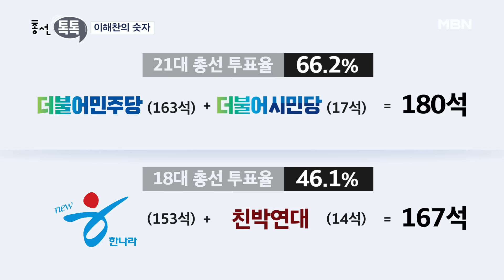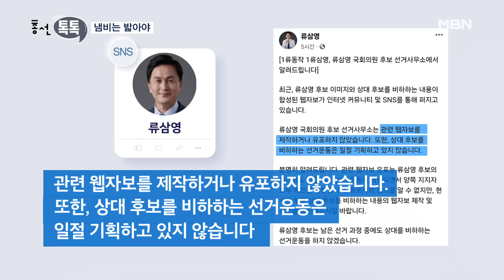[총선톡톡] 정봉주와 장예찬의 눈물? / 이해찬의 숫자 / 냄비는 밟아야 [MBN 뉴스7]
【 앵커멘트 】
  국회 출입하는 김도형 기자와 정치권 소식 더 알아보겠습니다.

【 질문 1 】
  먼저, 정봉주 전 의원의 공천 취소 이후에 행보가 궁금합니다.
  오늘 기자회견 연다는 소식은 들었는데, 눈물을 보였나 봅니다?

【 답변 1 】
  네, 정봉주 전 의원은 '선당후사'를 택했습니다.

  심경이 복잡한 듯 울먹이기도 했는데, 직접 들어보시죠.

▶ 인터뷰 : 정봉주 / 전 더불어민주당 의원
- "사랑하는 국민 여러분. 16년 세월 동안 수차례 정치적 도전이 좌초됐습니다. 꼬리표처럼 따라다니는 몇 가지 허물이 반복적으로 제기됐기 때문입니다."

  이어 "민주당 승리를 위해 이재명 대표를 중심으로 나아가자"고 덧붙였습니다.

  정 전 의원은 다시 치러지는 서울 강북을의 양자 경선에서 조수진 변호사를 응원하겠다고 밝히기도 했습니다.

【 질문 2 】
  이번엔 국민의힘이네요.
  같은 막말 논란으로 장예찬 후보도 공천 취소가 됐잖아요? 근데, 이분도 울었나요?

【 답변 2 】
  네, 장 후보 역시 오늘 기자회견장에서 눈물을 보였습니다.

  다만 정봉주 전 의원과는 다른 선택을 했습니다.

  먼저 들어보시겠습니다.

▶ 인터뷰 : 장예찬 / 전 국민의힘 청년 최고위원
- "표현은 거칠고 부끄럽지만 민주당 정치인들의 막말보다 더한 취급을 받을 내용은 아닙니다. 오직 '선수후사'하겠습니다. 수영구 발전이 먼저입니다."

  선수후사, 즉 본인이 출마한 지역구인 부산 수영구를 먼저 생각하겠다는 말입니다.

【 질문 3-1 】
  선당후사, 선수후사. 정치인들은 참 말을 잘 만드는 거 같습니다.
  이해찬 상임 선대위원장이 어떤 숫자를 얘기했나보죠?

【 답변 3-1 】
  네, 구체적인 투표율을 언급했습니다.

  이해찬 선대위원장이 이번 선거에서 반드시 투표율이 65%는 나와야 한다고 밝혔습니다.

▶ 인터뷰 : 이해찬 / 더불어민주당 상임 선거대책위원장
- "백문불여일견이라는 말이 있지 않습니까? 백문불여일표입니다. 65%를 반드시 넘어야 하는데 거당적으로 투표 독려를 줄기차게…."

  민주당이 이기기 위해서는 투표율이 무엇보다도 중요하다고 강조한 겁니다.

【 질문 3-2 】
  투표를 독려하는 건 늘 있는 일이긴 한데, 하필 65%라는 수치를 언급한 이유가 있을까요?

【 답변 3-2 】
  네, 과거 전례가 있기 때문입니다.

  민주당이 180석을 얻은 21대 총선의 투표율은 66.2%였습니다.

  18대 총선 투표율은 46.1%로 극히 낮았는데 이때는 보수정당이 압승을 거뒀습니다.

▶ 인터뷰 : 박성민 / 정치컨설팅 민 대표 (MBN 유튜브 '지하세계')
- "보수 정당의 지지자들은 유리하거나 불리하거나 상관없이 투표장에 항상 나옵니다. 민주당은 안 나오는 경우가 있었고 안 나올 때마다 대패했습니다."

  투표율이 높으면 아무래도 범야권 지지층이 많이 나올 것이라는 전략으로 풀이됩니다.

【 질문 4-1 】
  투표 독려가 나오는 거보니 정말 총선이 코앞으로 다가온 거 같습니다.
  이번에는 키워드만 봐서는 예측이 안 되네요.냄비를 왜 밟습니까?

【 답변 4-1 】
  네, 지난 5일 민주당 지지자들이 주로 모인 페이스북 페이지에 홍보물이 하나 올라왔습니다.

  '냄비는 밟아야 제맛' 이라는 말과 함께 류삼영 민주당 동작을 예비후보 사진이 함께 걸려있습니다.

  '동작을에서 나베(냄비)를 밟아버릴 강력한 후보'란 내용도 담겼습니다.

【 질문 4-2 】
  나베는 나경원 후보랑 일본 아베 신조 전 총리를 섞은 비하 표현이잖아요?
  이게 류 후보 측에서 나온 홍보물인가요?

【 답변 4-2 】
  나베는 냄비의 일본어기도 한데 주로 여성을 성적으로 비하하는 속어로 쓰이죠.

  류 후보는 SNS에 "관련 웹자보를 제작, 유포하지 않았고 상대 후보를 비하하는 선거운동은 일절 기획하고 있지 않다"고 밝혔습니다.

  이어 "류삼영 후보의 생각과도 다르다"고 거듭 강조하며 유포를 자제해달라고 당부했습니다.

【 앵커멘트 】
  김 기자 잘 들었습니다.